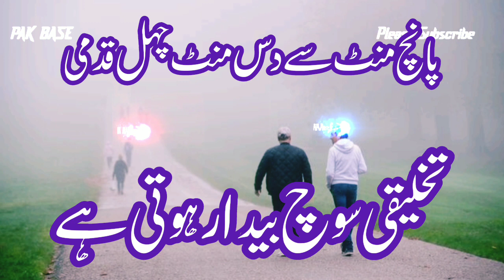paidal chalne ke fayde | walking exercise for weight loss | benefits of walking | Pak base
bayan shorts in urdu,heart touching bayan

Allah,sirfAllah,Islam,Bayan,WajidCreative,RazaSaqibMustafai,MuhammadRazaSaqibMustafai,Naat,poetry,peerRazaSaqibMustafai,Quran,talawat,songs,islamicchannel,shorts,bayan,rohailvoice

Pak Base

Saqib Raza Mustafai | Peer Ajmal Raza Biyan || Bayan
jab bardast khatim ho jati hai
Nabi PAK ka miraj pr Jana poetry ||  Bayan mulana Raza Saqib Mustafai
Ya Allah pak ma nay ap say magha hai
sarqar ki amid marhba
bayan peer ajmal raza qadri sahab || Mahsallah lovely bayan  bayan
bayan peer ajmal raza qadri islamicchannel  bayan
B2 Islamic Channel
b2islamicchannel
B2 Islamic Channel
b2 Islamic channel
allah ka banda || bayan || ek mochi ka qissa  islamicchannel hadees  basmallah quran  naatizzat aur zillat allah ke haath mein hai
husn akhlaq || husn akhlaq in urdu
best things about islam || islamic shorts  || islamic
Lines
Best lines of day
Motivational lines
Amazing words
Mind-blowing
Peaceful mind
Good people
Pyera Islam
Google account
Pak Base
Pak Base Youtube videos
Best video of world
Best trending video
Today trending video
Best video of day
Aqwal e zaren
Aqwal e zaren in urdu
Aqwal e zaren whatsapp status
Best for whatsapp
Hazrat Ali ka Aqwal
Hazrat Ali
Hazrat Umar
Hazrat Usman Ghani
Hazrat Ghous Azam
Hazrat Junaid Baghdadi
Allah Iqbal
Allam Muhammad Iqbal
Ramzan Mubark
Jumma Mubark
Joma Mubark
Jumma status
Jumma Mubark whatsapp status
Eid mubarak
Eid best
Eid mubarak status
Madina
Naat e Rasool
Surah rahman
Surah Yasin
Pakistani
Muslim prayer
Pyera Islam
Ertugul Ghazi
kourlas Osman
Khalifa Haroon Rashid
Rashid Miftahi

hadis
quran
sanakimotivation
poetry
pubgmobile
dream
status
statusvideo
stud
sabaqamozkahani
sabaqamozkahaniyan
urdukahni
moralstories
moralstory
pyaaraislam
bayanpeerijalsaab
bayanstatus
rohailvoice
Sad
Emotional
General knowledge
Urdu general knowledge video
Pyeri baten
Islamic baten

Graphics,
are show in this video may be copyrighted to
is meant for
Educational and Entertainment
Purposes Only.